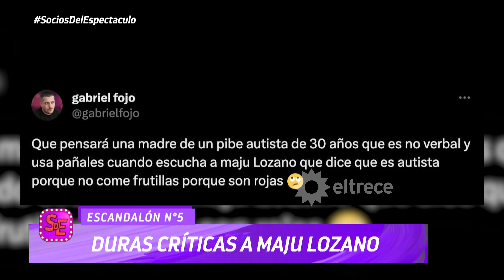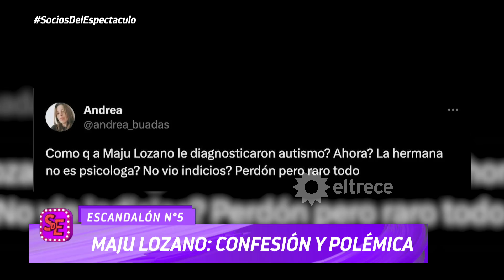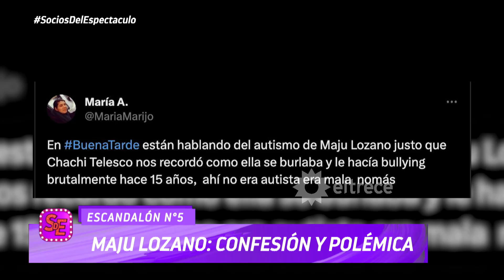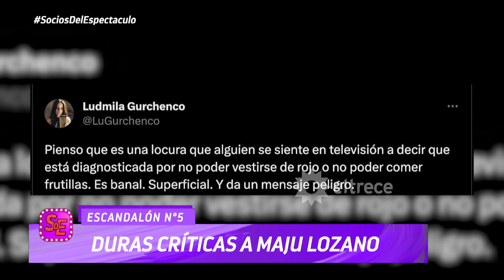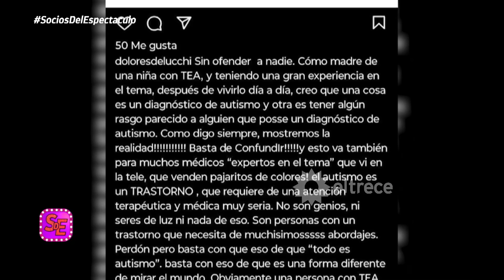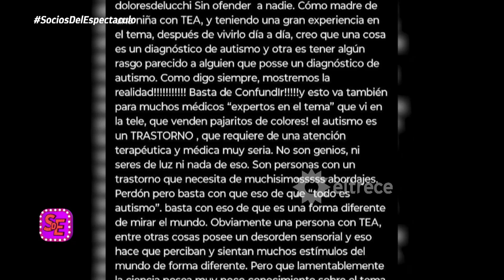La polémica que generó Maju Lozano en los familiares de autistas con la confesión de su diagnóstico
Momento emitido el lunes 31 de julio de 2023 en Socios del espectáculo.